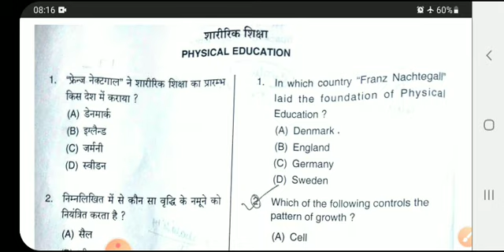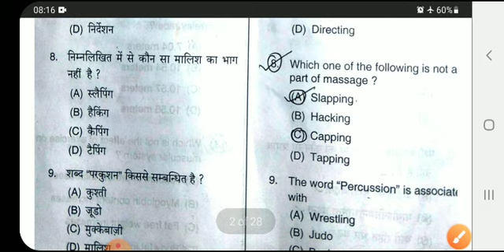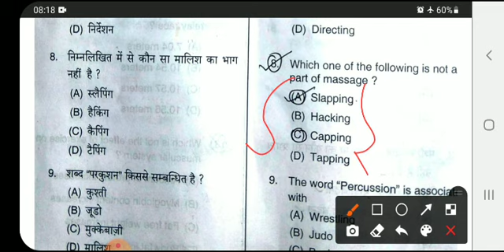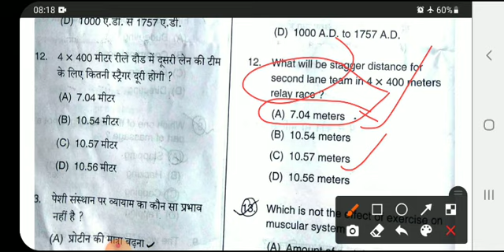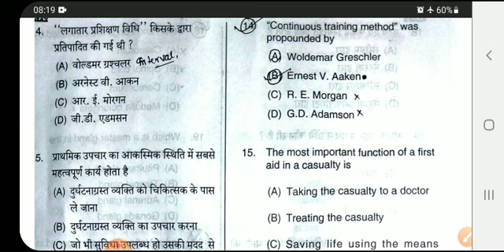PGT PHYSICAL EDUCATION FINAL ANSWER KEY कितने NUMBER बढ़ेगे?CHALLENGE कीजिए और MARKS पाइऐ।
answer key से कितने marks बढ़गे?CHALLENGE कीजिए?